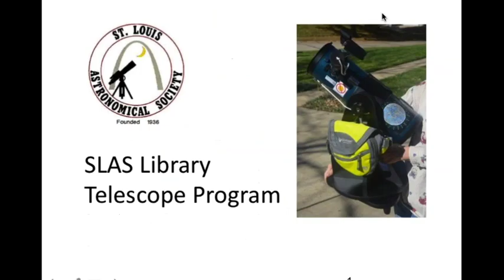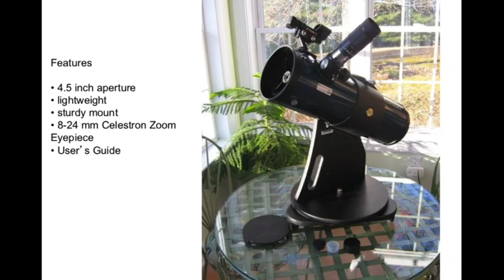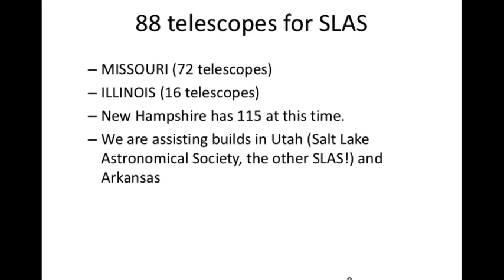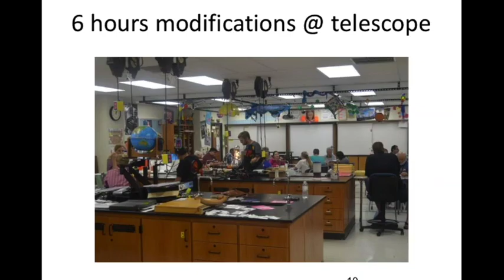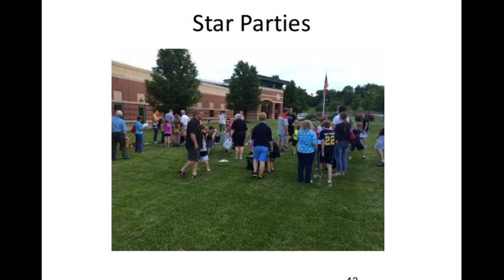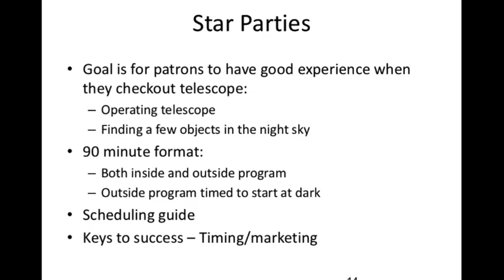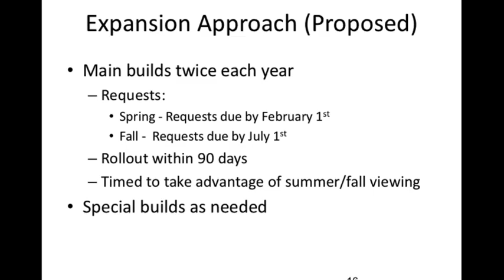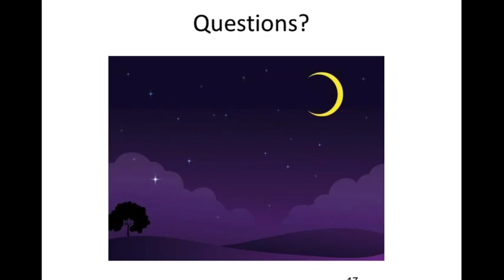James Small St Louis Talk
“SLAS Library Telescope Program”